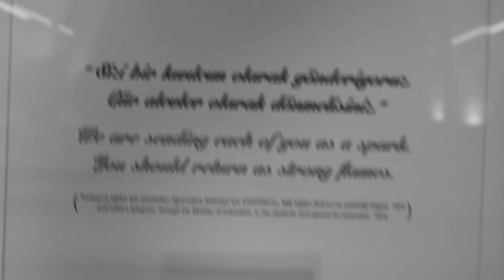Kutlu Yayınevi Anıtkabir'de 🇹🇷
🇹🇷 Yönümüz de yolumuz da bélli.
🇹🇷 Soñsuza dek 𐱅𐰇𐰼𐰰.
🇹🇷 Soñsuza dek 𐰀𐱃𐰀𐱅𐰇𐰼𐰰.

🇹🇷 KutluYayınevi olarak Ankara'da, Atatürk'üñ konuğu idik.
📽 İşte Anıtkabir ziyaretimizden geriye kalan her saniyeye 24 kare!
🇹🇷 Şehit ve gazilerimize saygı ve rahmetle...